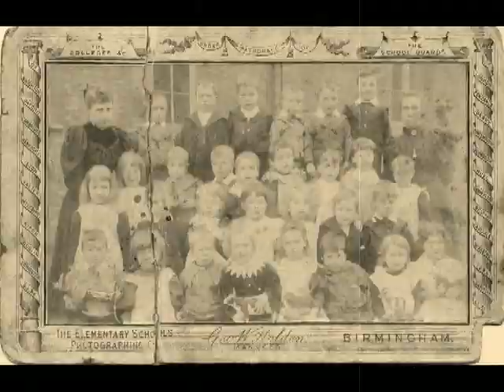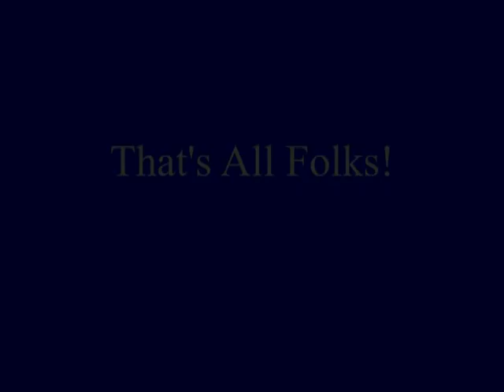KEN COLYER JAZZMEN - Goin' Home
KEN COLYER JAZZMEN - Goin' Home - A Ken Colyer original.
My first ever LP - having just bought a Regentone Handigram, in Waddingtons, York (they also sold pianos!) I bought an LP in the same shop to play on it. I didn't know what Jazz was then. A lucky choice I guess.
First track on the 'New Orleans to London' LP.
Ken Colyer's Jazzmen - Ken Colyer (Tpt.) Monty Sunshine (Clt.) Chris Barber (Tbn.) Tony Donnegan (Banjo) Jim Bray (Bass) Ron Bowden (Dms.) Decca LF1152. July 1954.